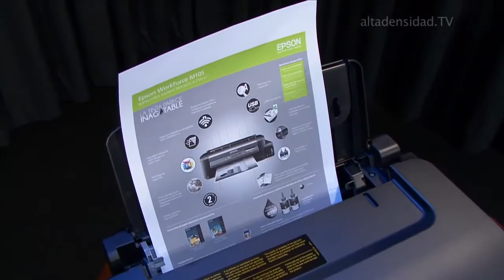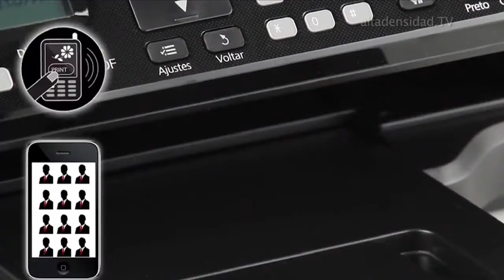La impresión de inyección de tinta quiere recuperar terreno en la oficina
En la pequeña y la mediana empresa, hubo una época en la que reinaban las impresoras de inyección de tinta.  Luego, una disminución agresiva de los precios de las impresoras láser y el alto rendimiento por cartucho del toner, hizo que las oficinas dirigieran su interés a estos equipos.  Ahora Epson quiere recuperar terreno con sus populares impresoras de tanque de alta capacidad.  Además ofreciendo mucha tinta negra con cada equipo.

Para este segmento Epson ofrece dos modelos monocromáticos, el M105 sólo impresora y el M205 multifuncional.  Ambos con conectividad WiFi para impresión compartida y en el caso de la multifuncional, además de imprimir a 35 páginas por minuto, el equipo copia y escanéa.

Para las oficinas donde el color también es importante, Epson presentó la multifuncional L555.  Una 4 en 1, que imprime, copia, escanéa y tiene fax. Los dos modelos multifuncionales además permiten imprimir desde teléfonos inteligentes y tabletas.  Los equipos ya están disponibles en la región y los precios varían en cada país.

Todos estos equipos tienen dos años de garantía de Epson y vienen con sus dos botellitas de tinta negra que pueden rendir hasta 12 mil páginas.